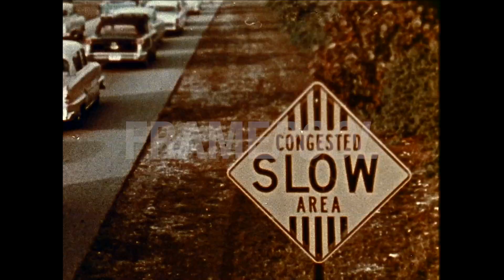Camping, USA, 1958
License this footage at Framepool Explore similar footage